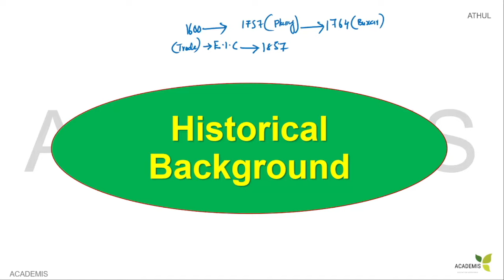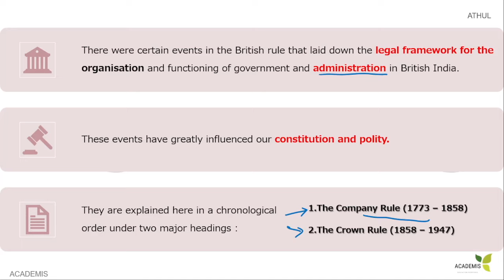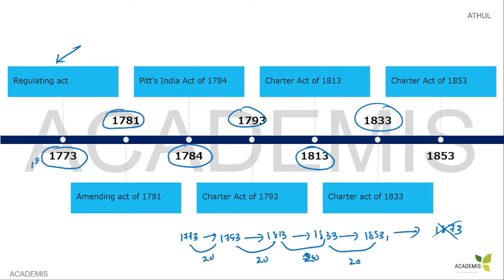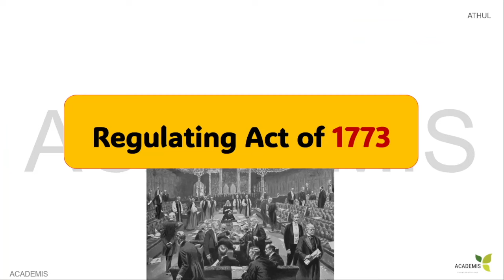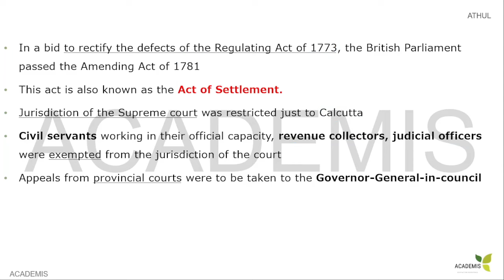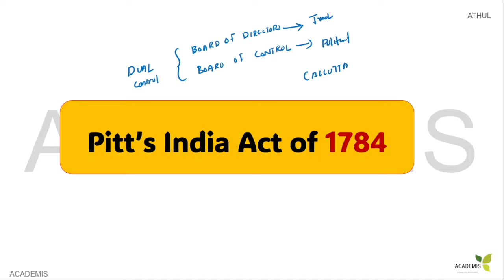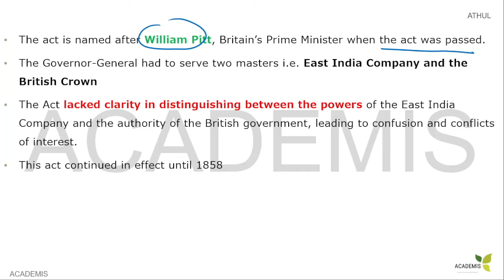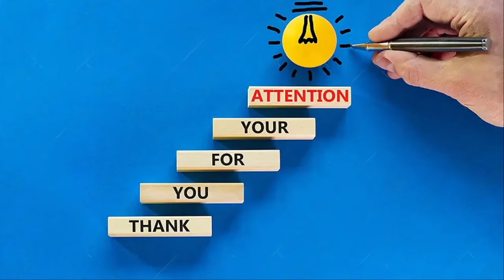SSC / Railways | INDIAN POLITY | Basic Concepts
This is the first class in our INDIAN POLITY course.  This class will be helpful for all students preparing for all SSC & RRB exams.